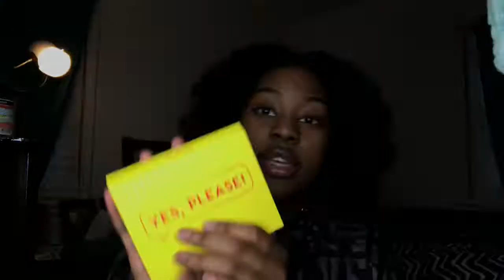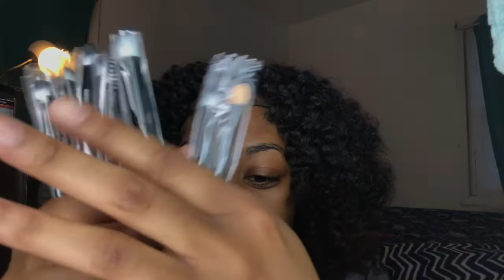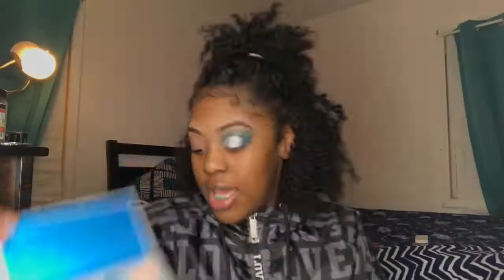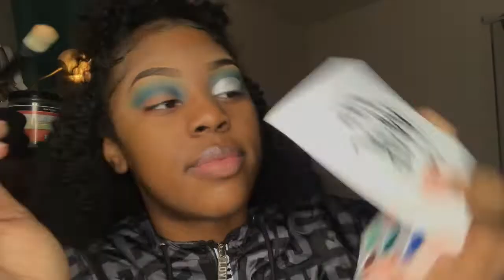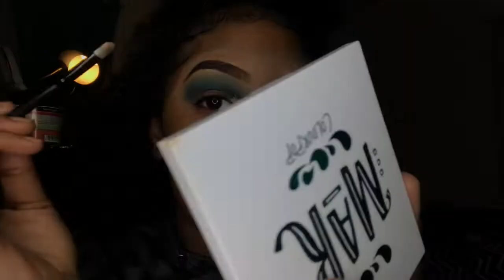How I Do My Cut Crease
This Monday's video is on how I do my cut creases . THIS IS NOT A TUTORIAL ❗️❗️ This is just how i get my cut creases to look nice and precise. But If you want to follow my tutorial I would definitely be honored and feel like a real makeup guru 🤪.